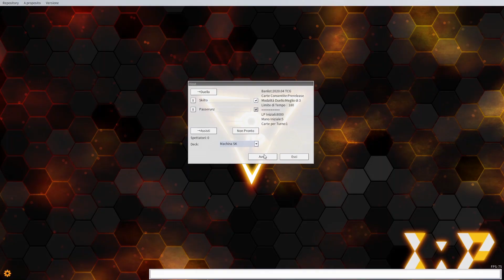TRAPTRIX VS MACHINE! Duello Yu-Gi-Oh! w/ Passerunz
In questo video di Yu-Gi-Oh duello con il deck Machine/Machina (Follia Meccanizzata) contro il traptrix di Passerunz!
Buona visione